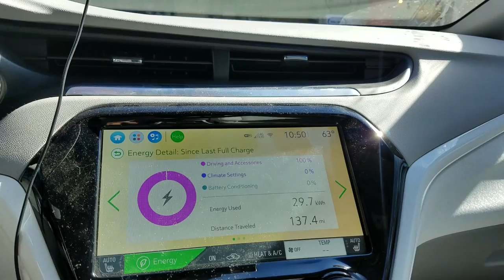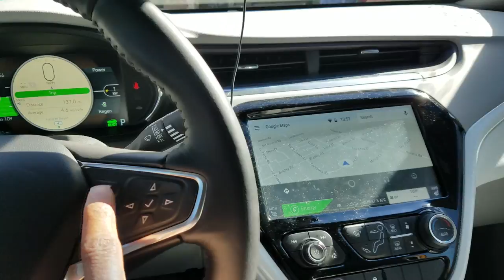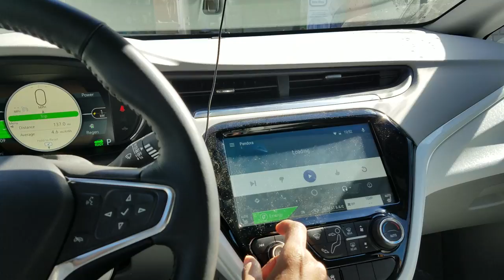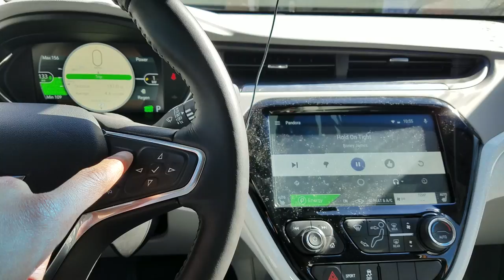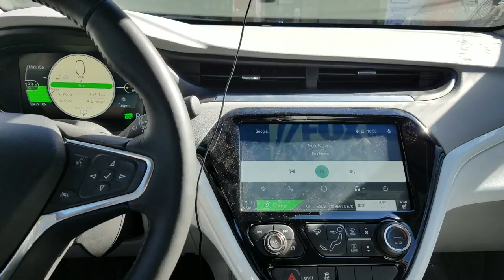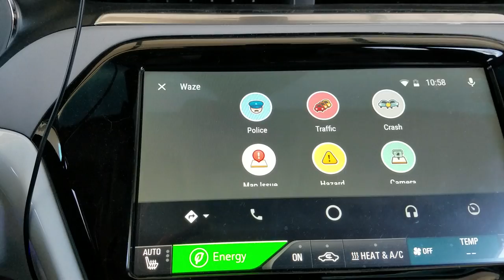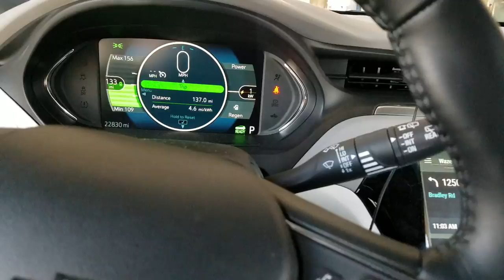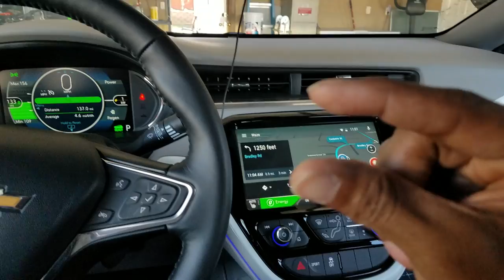Chevy Bolt EV Secrets Help!!!